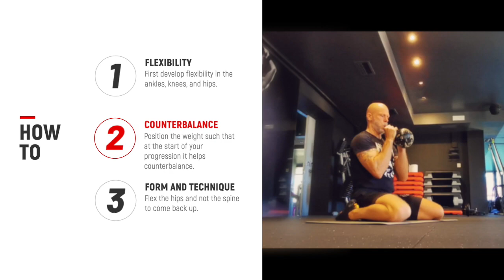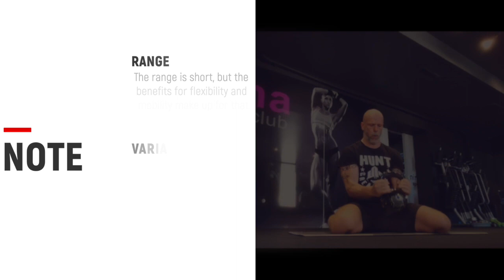Kettlebell Kneeling Hip Flexion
Short range, but great to target the hip flexors. Kettlebell swings are great but they work the hip extensors, we also need to strengthen our hip flexors. Great flexibility required before you can perform this exercise.

✅ Join our private online group for some of the world's best kettlebell coaching, weekly kettlebell workouts, and a library of over 180 full sessions. 🎯🎯